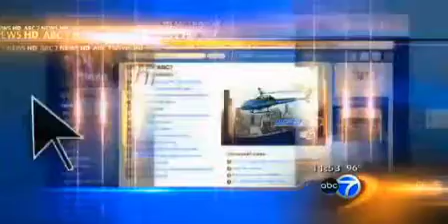Stef Safran of Stef and the City talks to ABC7 on July 5, 2012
Stef Safran of Stef and the City talks about creative activities for the summer for singles and couples with Linda Yu and Hosea Sanders.